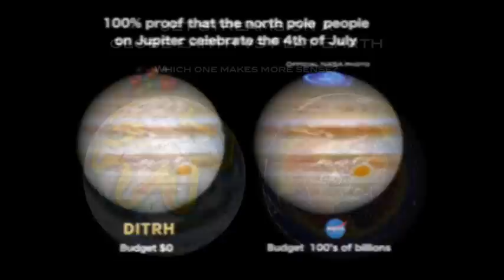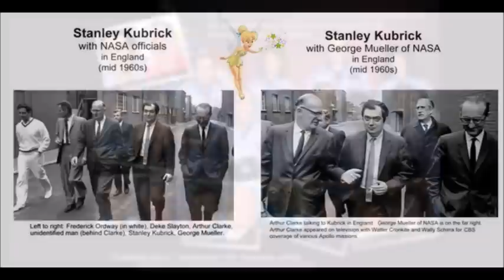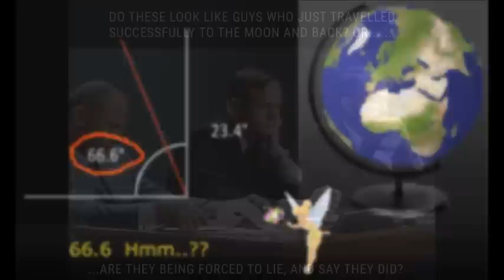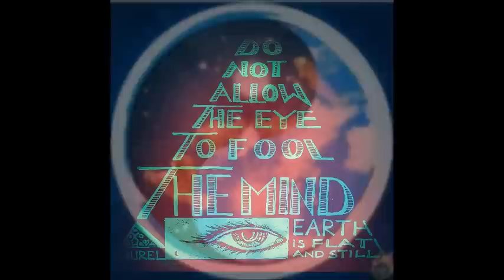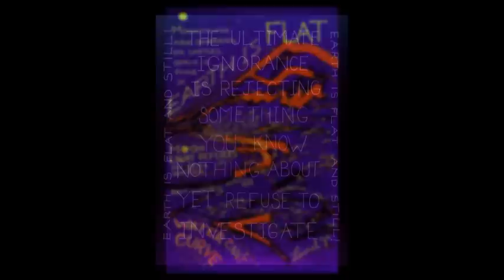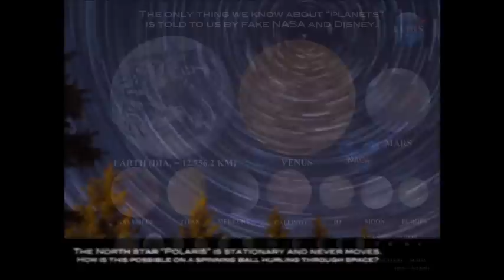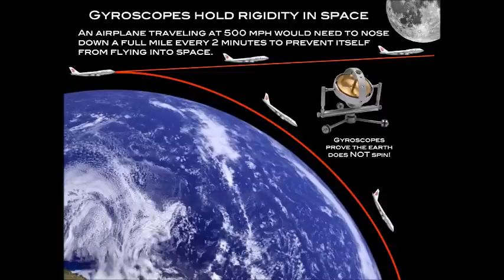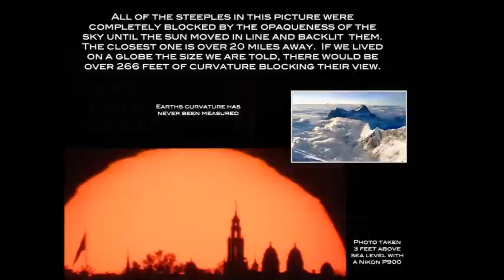Flat Earth Clues interview 389 Late night stories with Kelli Coffee ✅